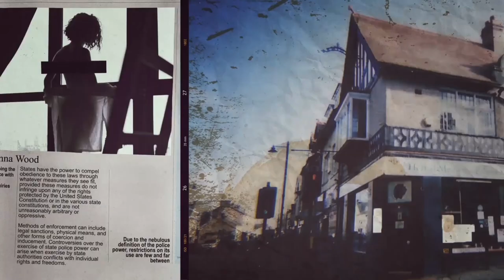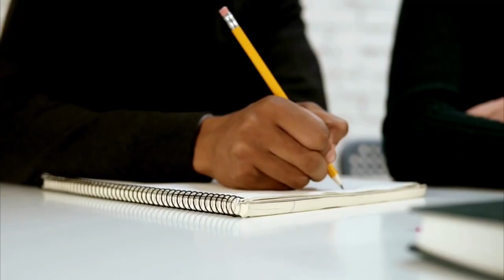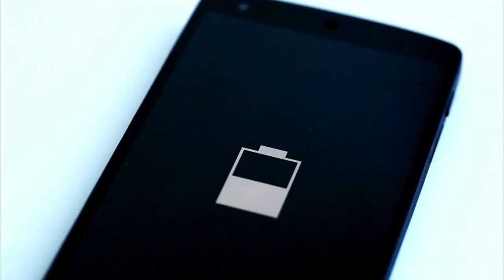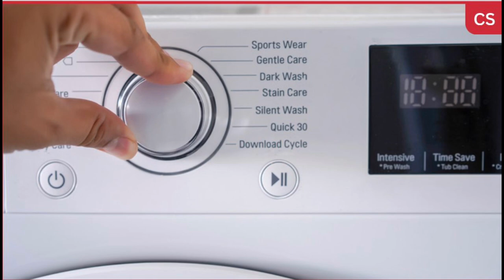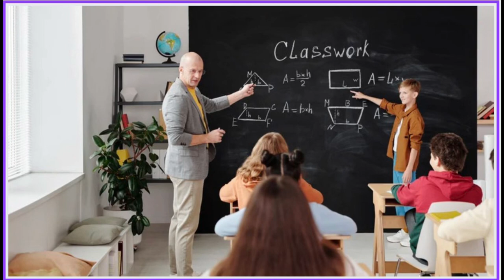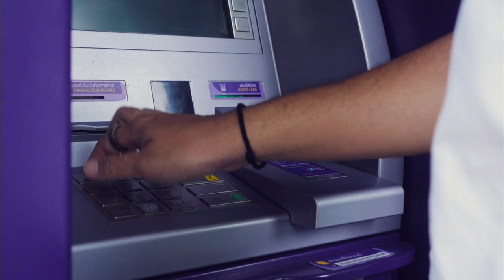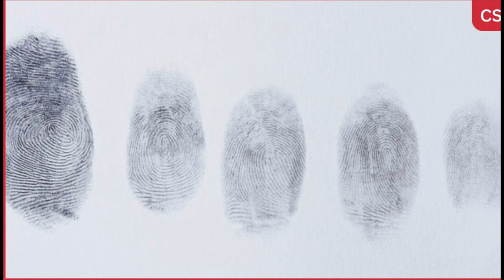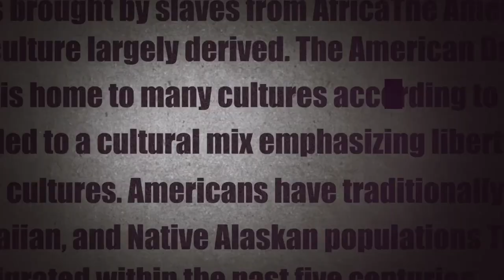WHERE IS ANDREW GOSDEN? | TRUE CRIME DOCUMENTARY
Hi everyone!

COMMENTS: on this channel are the sole responsibility for the person writing them and do not reflect my views and opinions. The commenter will take full liability and blame for any litigation regarding your own comments. I love hearing from you all but Crime Stories Obsessed reserves the right to remove, delete or block any comments that are abusive, rude or disrespectful towards myself or others. Please keep it classy, polite and relevant to the case. YT reserves the rights to turn the comments off on certain videos that have photos of children in them.

📲 INFORMATION: If you have any information on this crime or any other that I cover.

CREDITS:
INTRO; Renderforrest &Edited together myself
MUSIC;. Music credit: ES_Young Again instrumental and ES Cold War games by Gabriel lewis
VIDEO; new media through Facebook
INFO: Facebook
PHOTOS; Google
THUMBNAILS: Canva

THE STUDIO:
Amazon influencer:

SOCIALS:
📲 Crime Stories Obsessed Facebook

📻 PODCASTS;